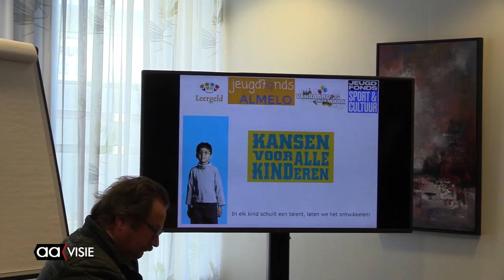Frans Schoondermark nieuwe voorzitter Jeugdfonds Almelo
Na acht jaar voorzitter te zijn geweest van het Jeugdfonds Almelo, heeft Anton Sjoers het stokje overgedragen aan Frans Schoondermark. Dat is tijdens een officiële bijeenkomst bekend gemaakt.

De scheidende voorzitter Sjoers blikte terug en de nieuwe voorzitter Schoondermark nam alvast een voorschot op de toekomst. Het Jeugdfonds Almelo ondersteunt kinderen van ouders met een laag inkomen, zodat ze kunnen sporten, aan cultuur kunnen deelnemen of een muziekopleiding kunnen volgen.

Het Fonds vergoedt daarbij de contributie of het lesgeld en komt tot stand dankzij de financiële bijdragen van een aantal stedelijke sponsoren. Ook de gemeente Almelo speelt hierin een belangrijke rol.

Het afgelopen jaar ontvingen bijna 900 Almelose kinderen op de een of andere manier ondersteuning.